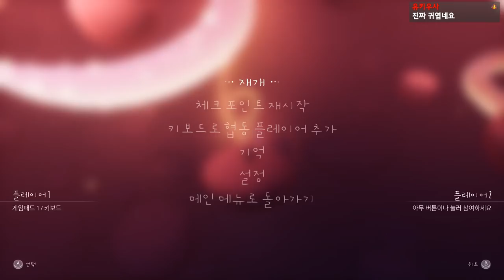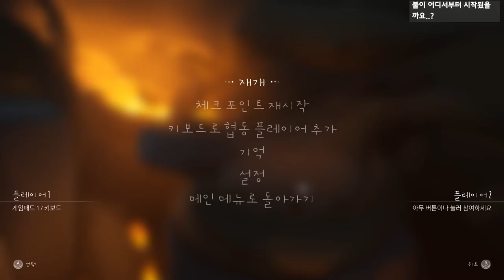[힐링, 슬픔] 죽음에 대하여 많은걸 생각하게 하는 게임 #4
죽음에 대해 많은 생각을 하게 되는 힐링게임, 어라이즈 - 심플 스토리

가격: 23000원